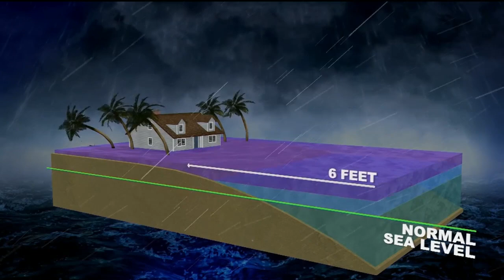Hurricane Season 2021: Climate Concerns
CBS4 Meteorologist Jennifer Correa reports new advances in storm surge forecasting have the potential to save lives.